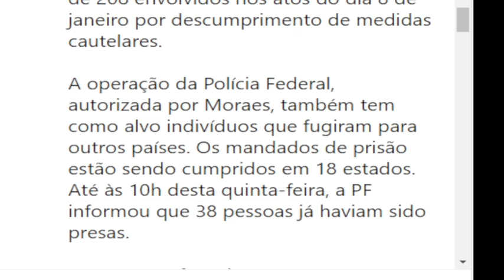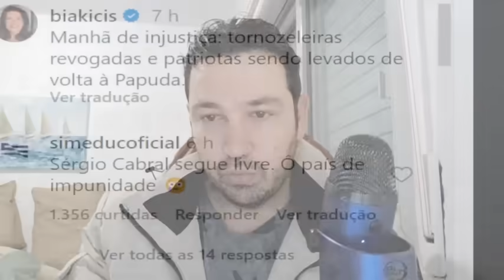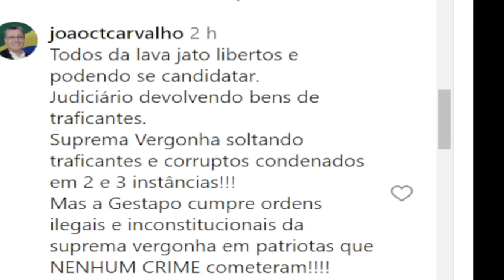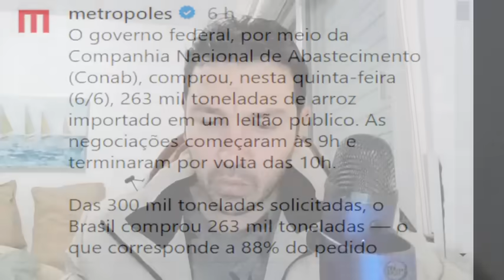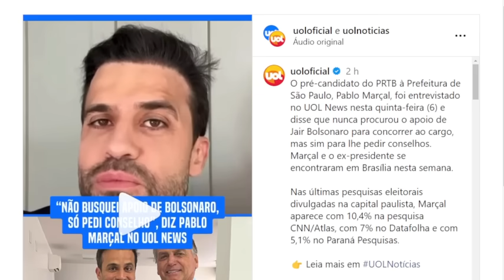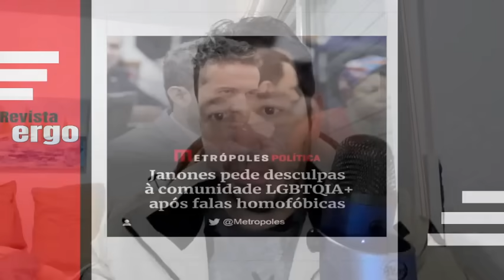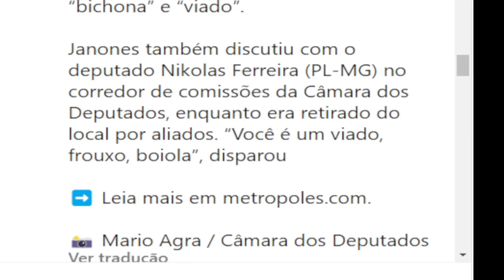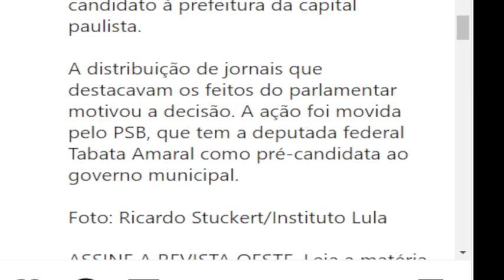#4 BOULOS CONDENADO PELA JUSTIÇA ELEITORAL! MORAES EMITE MANDADOS DE PRISÃO